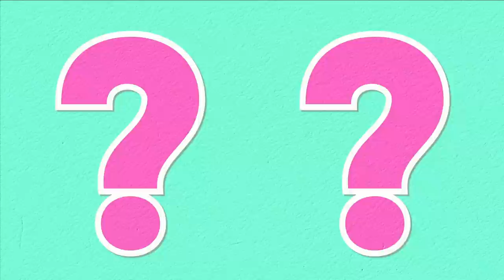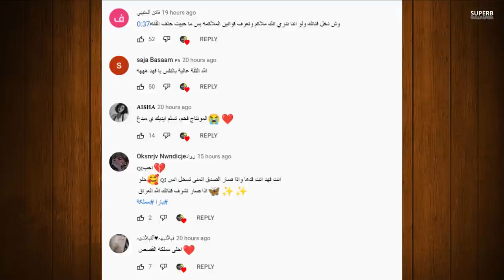ناجي القاق بالمشفى ومشكلة نور مار وزواج ياسو واصالة المالح تبكي ومريانا غريب وبيسان اسماعيل ولمى ؟!